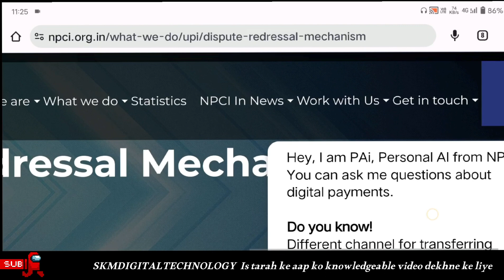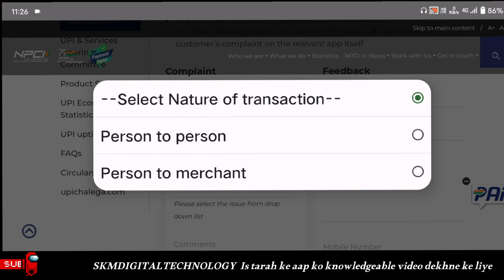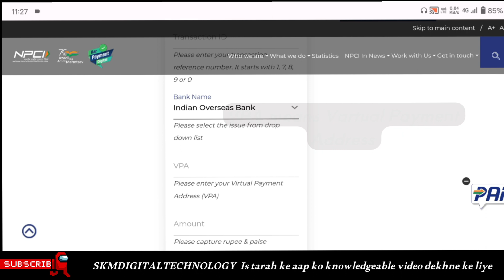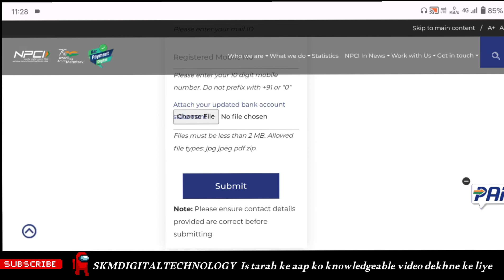पैसा गलती से किसी और अकाउंट में ट्रांसफर हो गया क्या करें/By mistake money transfer to another A/c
पैसा गलती से किसी और अकाउंट में ट्रांसफर हो गया क्या करें/By mistake money transfer to another Account

Thanks.